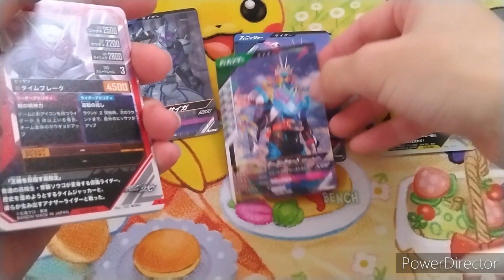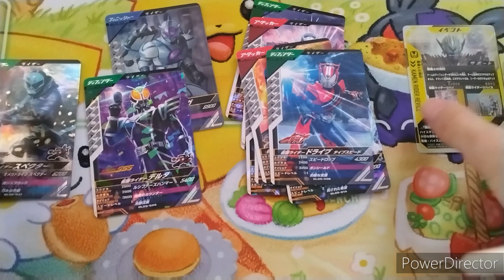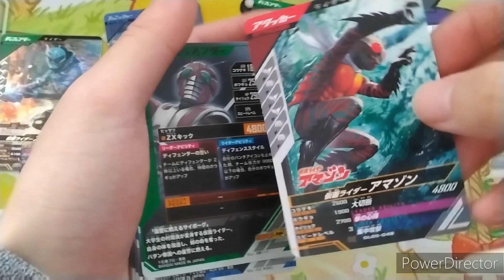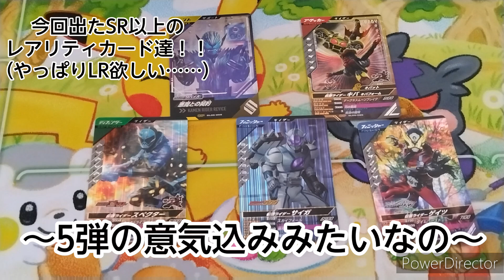【ファイズ！！】ガンバレジェンズ5弾約30レンコ結果！！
ファイズ……RX……
音楽提供
魔王魂さん！！